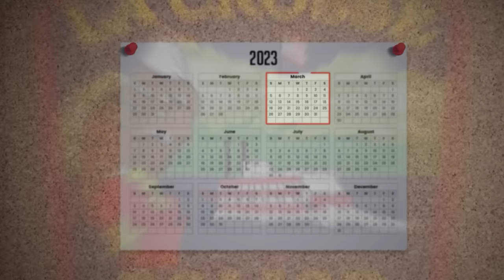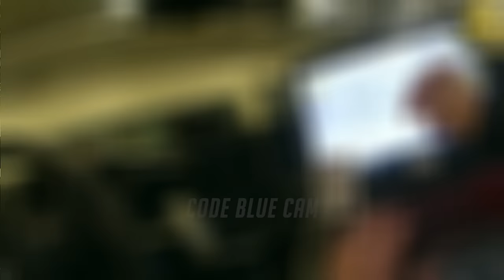How Three Teens Put an Elementary School in Lockdown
On March 15, 2023, police responded to a threats complaint at an elementary school in La Crosse, WI. Three teenagers in a vehicle had driven by and threatened children on the playground. News of the incident spread among numerous students, leading to several of them crying and feeling terrified. This triggered panic throughout the school, prompting a subsequent lockdown. Video surveillance quickly identified the vehicle and revealed its association with several prior incidents. An officer conducted a traffic stop, and due to the individuals' history, multiple officers assisted with the situation.